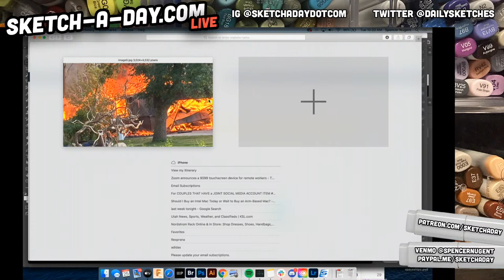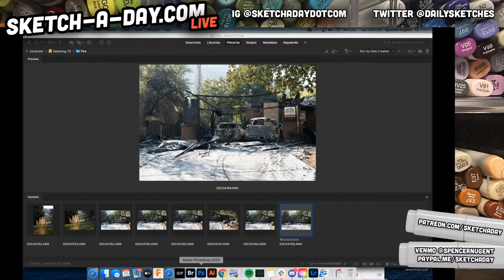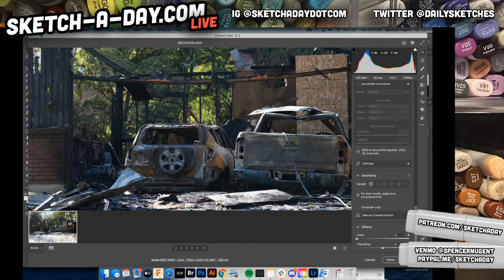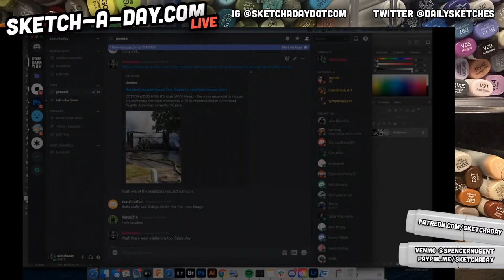Sci Fi Sketching - How to draw spaceships using markers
Today we cover - Sci Fi Sketching - How to draw spaceships using markers